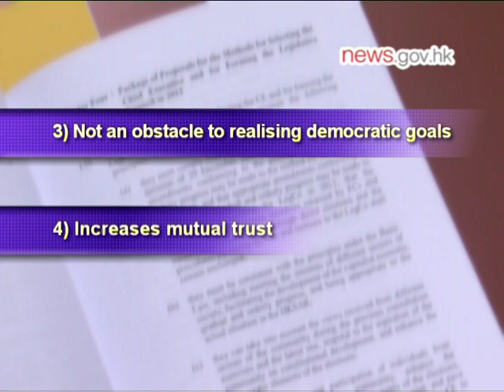Democracy at stake: Chief Executive (17.5.2010)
Chief Executive Donald Tsang urges Hong Kong people to put aside differences and work together to push for constitutional advancement. (news.gov.hk)